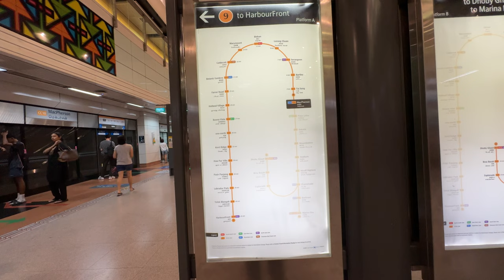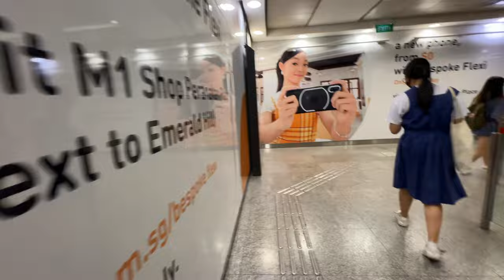Discovering the best of Singapore, from Bencoolen MRT to Changi's Jewel in one epic Day Trip.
Discovering the best of Singapore, from Bencoolen MRT to Changi's Jewel in one epic Day Trip. Then lunch at marché restaurant in 313 Somerset shopping centre.

A Journey of Marvels - Exploring Singapore's Heart via Bencoolen MRT to The Jewel at Changi.

Singapore, a city-state known for its impeccable infrastructure and modern marvels, offers an array of transportation options that seamlessly connect its various attractions. One such fascinating journey is the route from Bencoolen MRT to The Jewel at Changi Airport, a trip that not only showcases the efficiency of the city's public transport system but also leads travellers to a destination that embodies architectural splendour and natural beauty.

Bencoolen MRT - A Gateway to Adventure:

The adventure begins at Bencoolen MRT, a bustling station situated in the heart of the city. As one navigates through the well-designed underground labyrinth, the distinct hum of the trains and the vibrant energy of the commuters create an atmosphere that is uniquely Singaporean. The MRT system itself is a testament to the city's commitment to efficiency and sustainability, making the journey an experience in itself.

The MRT journey takes passengers through the veins of Singapore, passing by iconic landmarks, vibrant neighbourhoods, and business districts. The seamless connectivity allows travellers to witness the city's diversity. As the train glides effortlessly through the urban landscape, it serves as a visual narrative of Singapore's past, present, and future.

The Jewel at Changi - A Gem in the East:

Exiting the MRT at Changi Airport, passengers are greeted by the world-renowned architecture of Jewel Changi Airport. The Jewel is not merely a shopping mall; it is an architectural masterpiece that seamlessly integrates nature with modern design. The Rain Vortex, the world's tallest indoor waterfall, welcomes visitors with its mesmerising cascade of water, creating an immediate sense of awe.

Surrounding the Rain Vortex is the lush Forest Valley, a four-story indoor garden that houses thousands of plants from around the world. The combination of natural elements and cutting-edge design creates a tranquil oasis in the midst of a bustling airport. Travellers can stroll along suspended bridges, breathe in the fresh air, and marvel at the greenery that surrounds them, providing a stark contrast to the urban landscape left behind at Bencoolen MRT.

Shopping, Dining, and Entertainment:

The Jewel at Changi is not only a visual spectacle but also a haven for those seeking retail therapy, culinary delights, and entertainment. The complex hosts a plethora of shops, ranging from high-end brands to local boutiques, ensuring that every visitor finds something to suit their taste.

For food enthusiasts, the diverse range of dining options caters to every palate. From local hawker fare to international cuisines, the Jewel offers a culinary journey that mirrors Singapore's multicultural identity. After a satisfying meal, visitors can enjoy various entertainment options, including a cinema, indoor playgrounds, and immersive experiences that make the Jewel a destination in itself.

The journey from Bencoolen MRT to the Jewel at Changi encapsulates the essence of Singapore's commitment to innovation, efficiency, and the seamless integration of nature with urban life. It is not just a commute; it is a narrative that unfolds through the veins of the city, connecting diverse landscapes and culminating in a destination that captivates the senses.

As travellers embark on this expedition, they witness the juxtaposition of historical charm and modern sophistication, ultimately arriving at a place that symbolises Singapore's pursuit of excellence. The Jewel at Changi stands as a testament to the city's ability to transform ordinary journeys into extraordinary experiences, making every step of the way a memory worth cherishing.